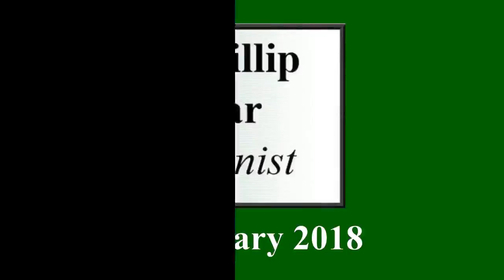Oleksandr Bilash: Waltz-Boston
Phillip Sear plays a waltz-boston by the Ukrainian composer Oleksandr Bilash (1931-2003)
The Ukrainian composer Oleksandr Bilash (Олександр Іванович Білаш,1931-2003) studied at music schools in Kyiv and Zhytomyr, and finally at the Kyiv Conservatory, from which he graduated in 1957.  He then made a career as a theory instructor and as a composer in many genres, including movie scores and patriotically-themed operas.  He gained many honours, including 'People's Artist of the Soviet Union' (1990 - probably one of the last to receive this honour) and 'Hero of Ukraine' (2001).  A waltz-boston is a slow Americanized version of the waltz, with 'completed in one measure with the weight kept on the same foot through two successive beats' (Wikipedia).  The form was popular in France, and seems to be, musically, the antithesis of the Viennese waltz.  The thumbnail has a picture of Bilash holding an accordion.